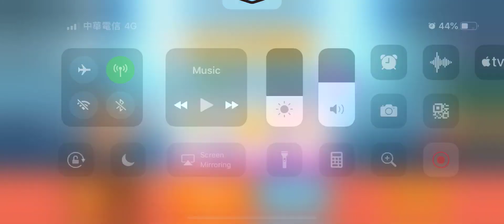[Gameplay] Line Chef：Ten Brothers 18-1